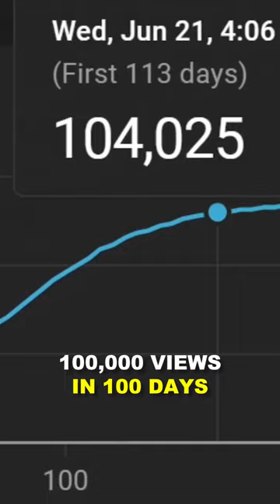This YouTube Channel Did the Impossible...